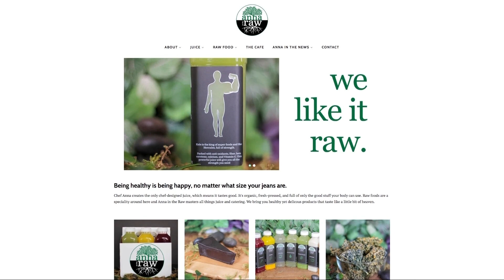The scoop on cooking for healthy for athletes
Chef Anna from Anna in the Raw share the details on how to make some of the most tasty foods with a healthy twist. What your favorite cheat snack?